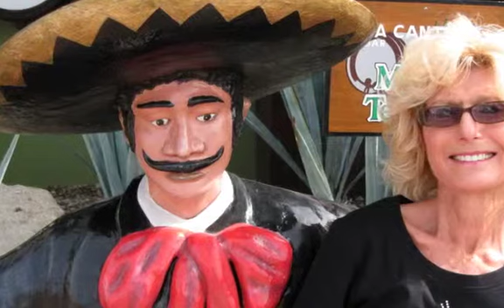Mexico Cruise 2012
Did a short cruise to mexico with Donna's sister and brother-in-law.